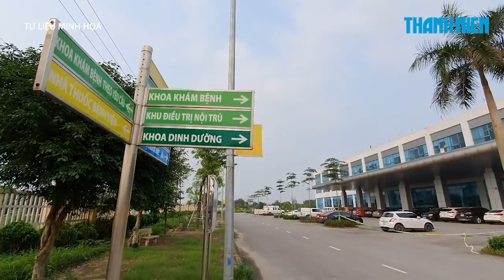Tối 7/6: Thêm 100 ca mắc Covid-19, TP.HCM 40 bệnh nhân mới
Bản tin tối 7.6 của Bộ Y tế cho biết cả nước có thêm 100 ca mắc Covid-19; trong đó 25 ca nhập cảnh đã cách ly ngay 25 ca cách ly ngay sau khi nhập cảnh, tại TP.HCM (20 ca), Tây Ninh (3 ca), Tiền Giang (1 ca), Hà Nội (1 ca); 75 ca ghi nhận trong nước tại Bắc Giang (30), Bắc Ninh (23 ca), TP.HCM  (20 ca), Bình Dương (1 ca), Bệnh viện K cơ sở Tân Triều (1 ca).
Tổng số ca mắc Covid-19 tại Việt Nam trong ngày là 236 ca.

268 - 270 Nguyễn Đình Chiểu, Phường Võ Thị Sáu, Q.3, TP HCM